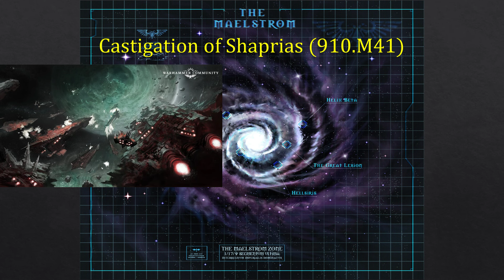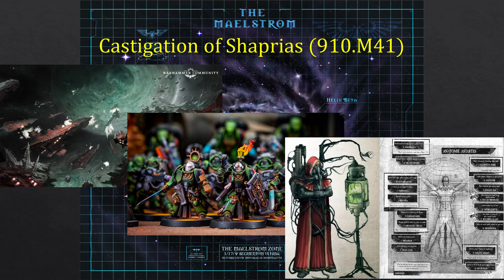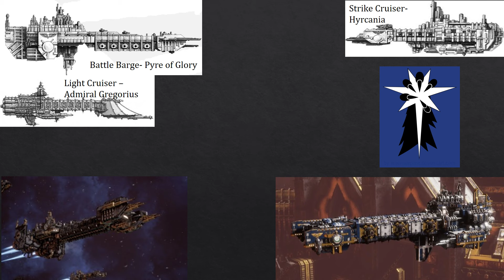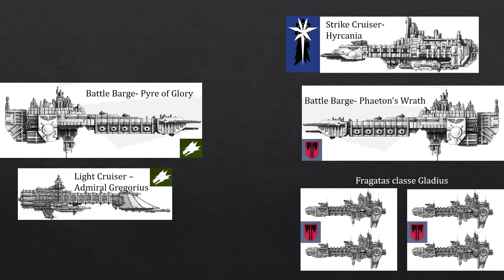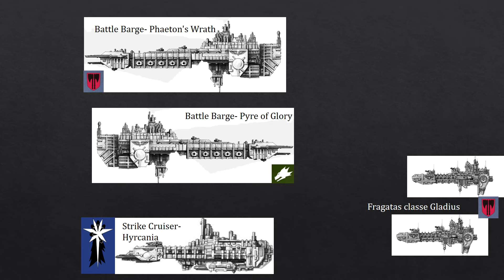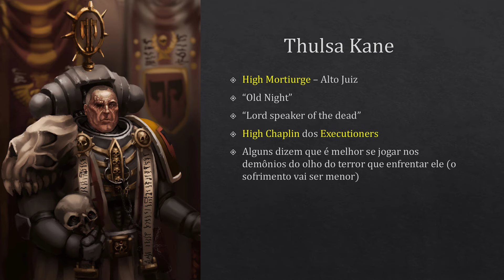XXI A Hora Vermelha